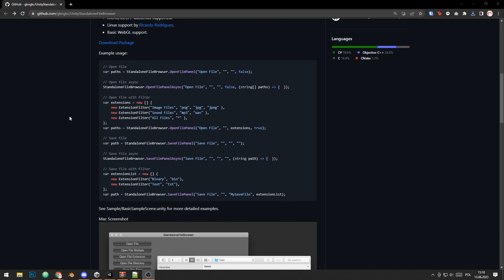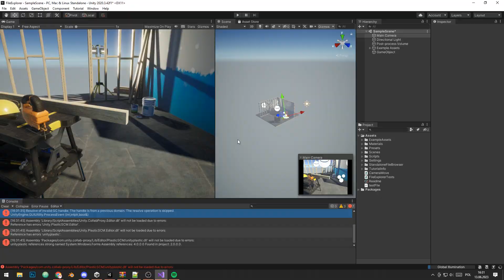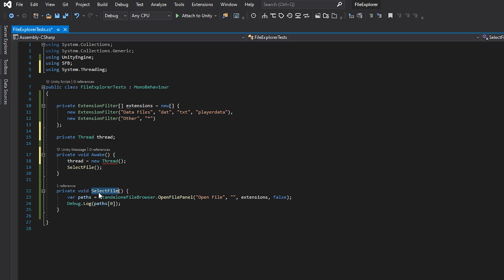Use file browser in Unity apps [Unity Quick Tutorials #6]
[4] More on handling files after you have access to their paths

00:00 - Installation
00:24 - Synchronous file opening
02:03 - Asynchronous file opening
02:25 - File saving

Check out Roll The Bones - a pixelart roguelite all about combos and loadouts, wishlist it